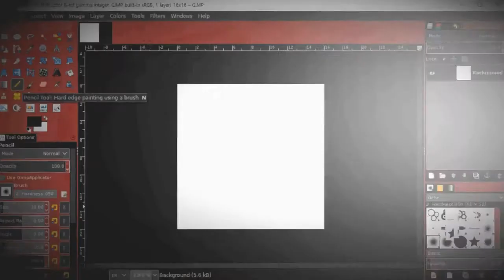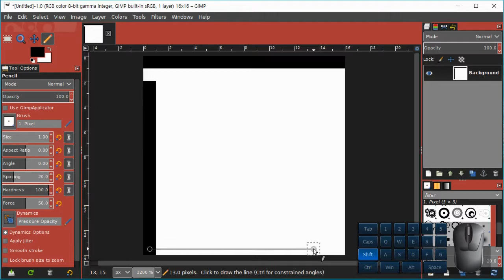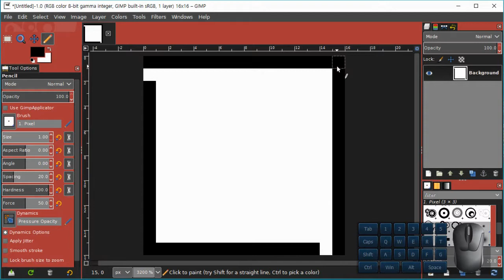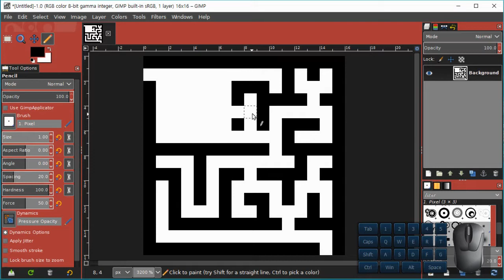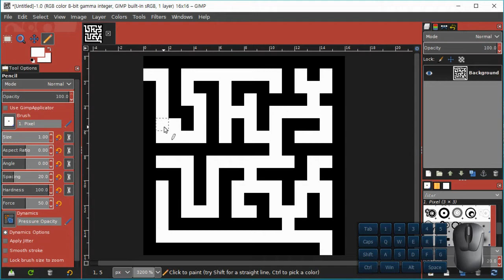김프로 그리기 시작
Copyleft Public Domain 모든 용도로 자유롭게 쓰셔도 됩니다.

김프가 이미지 편집 프로그램이기는 하지만,

다양한 브러쉬를 이용하여, 그림을 그릴 수도 있습니다.

처음부터 예쁜 그림을 그려보고 싶다면, 픽셀 아트로 시작하는 것도 좋습니다. (픽셀로 그린 그림을 깔끔하게 확대하고 싶다면, Scale에 옵션을 None으로 주면 됩니다. ... 이거 무슨 말인지 너무 어려울텐데...)

더 자연스러운 그림을 그려보고 싶다면, '크리타' 프로그램을 사용해보세요.